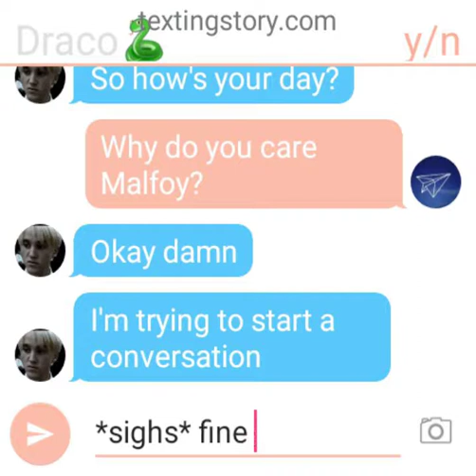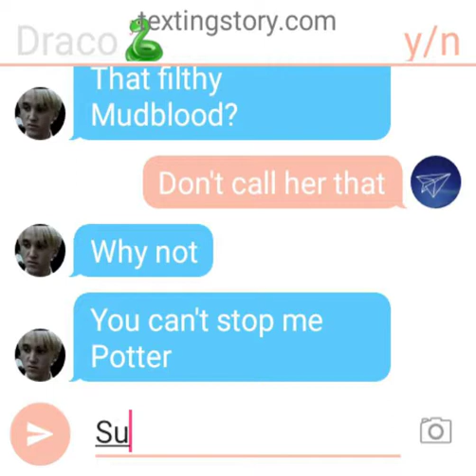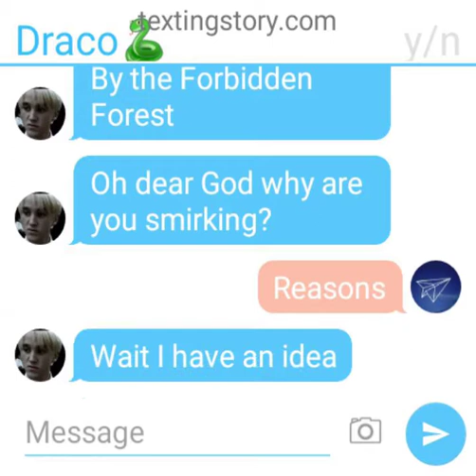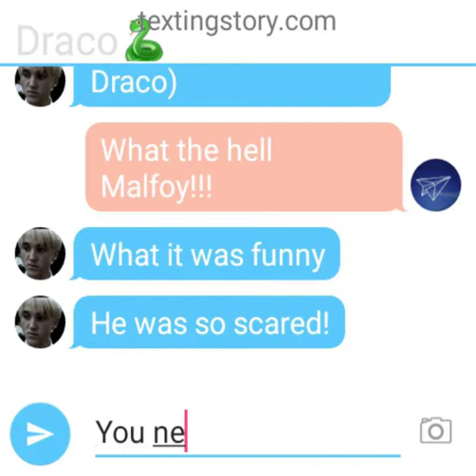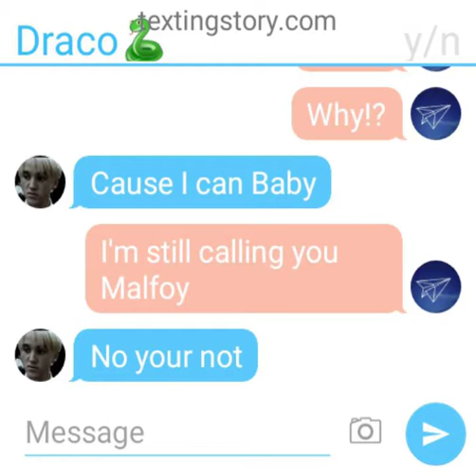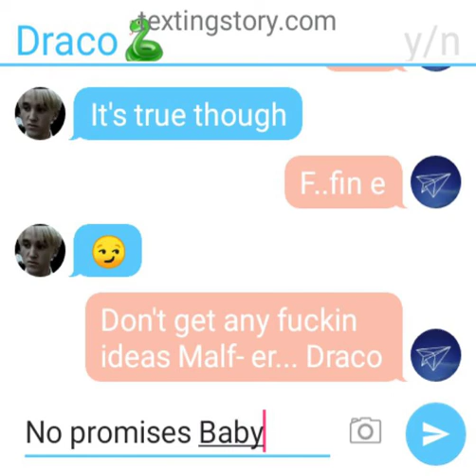Draco X Watcher Pt. 1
So for this one you are a Gryffindor!
Should I make a Pt. 2?